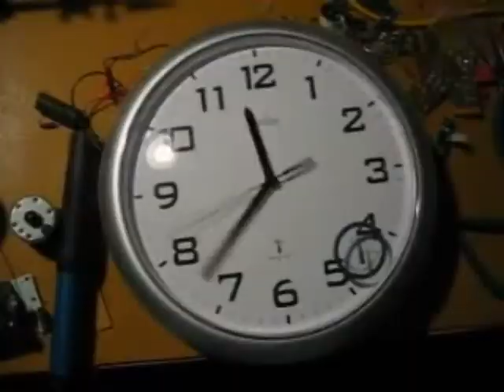Ring Girl VS Da Twins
This is a shor little video about a boy fightin his fears.